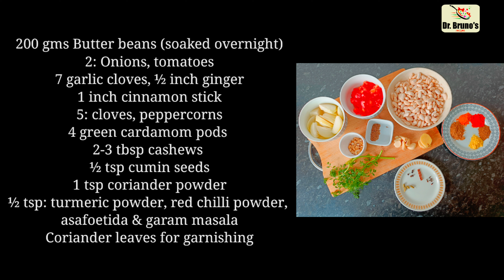Restaurant style Butter beans curry | Lima bean curry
butterbeancurry butterbeanscurry drbrunorecipes double beans curry, double beans kurma
Ingredients:
200 gms Butterbeans (soaked overnight)
2 Onions
2 tomatoes
7 garlic cloves
½ inch ginger
1 inch cinnamon stick
5 cloves
5 peppercorns
4 cardamom
2-3 tbsp cashews
½ tsp cumin seeds
1 tsp coriander powder
½ tsp turmeric powder
½ tsp chilli powder
½ tsp asafoetida
½ tsp garam masala